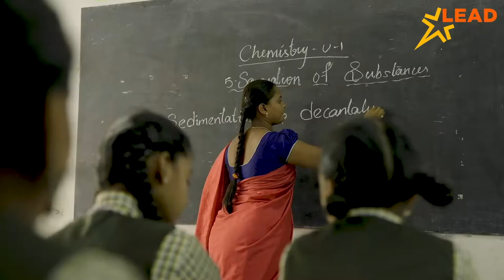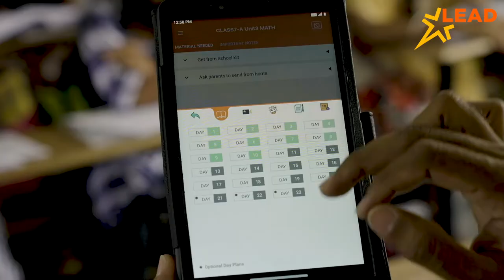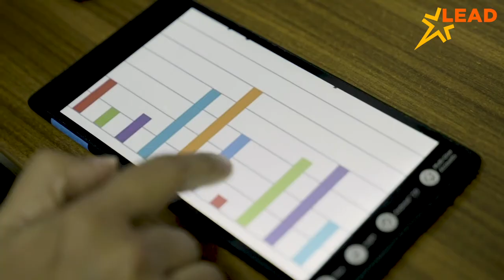Yagnasri of St. Peters High School shares how LEAD saves her time and improves her teaching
In this video, Deverdesh Yagnasri, Math teacher at St. Peters High School, Sangareddy shares her experience with LEAD. Initially, all the teachers including her were skeptical about using the LEAD tablet. But soon they realised that the tablet made teaching very easy and saved their time. To explain any topic they can now use videos and charts. There is also an excellence kit provided by LEAD.

You too can give your teaching a LEAD transformation.